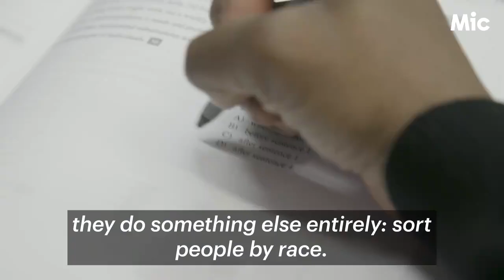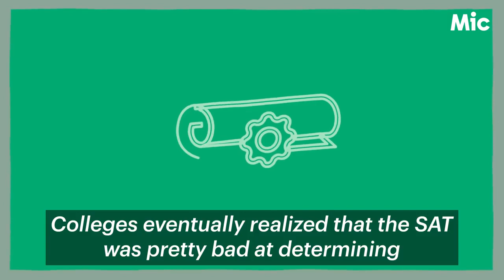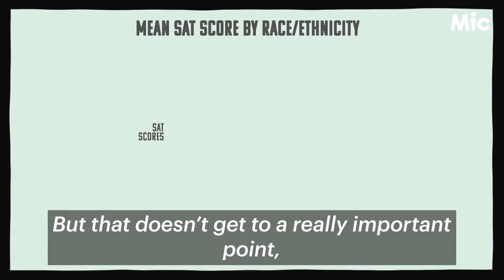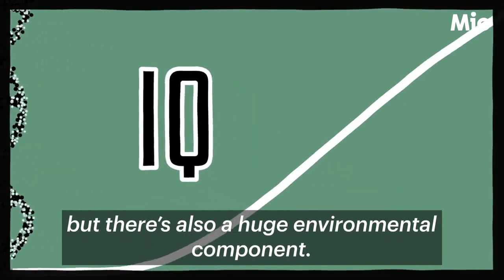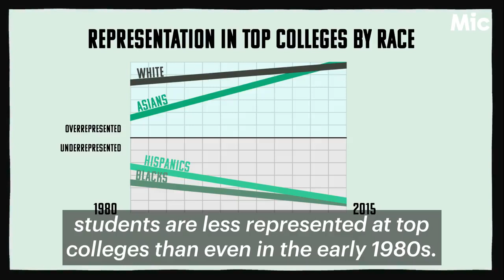For The Record: How The SATs Perpetuate Racial Inequality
Sure, the SATs were the bane of your existence in high school. But it actually gets worse: They were also created for racist reasons.